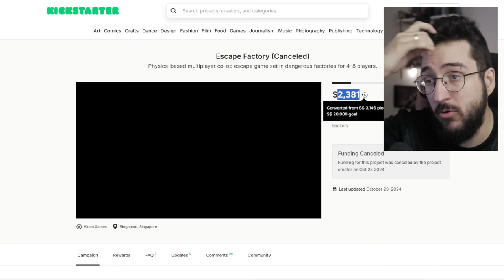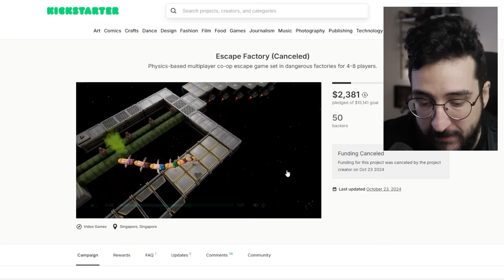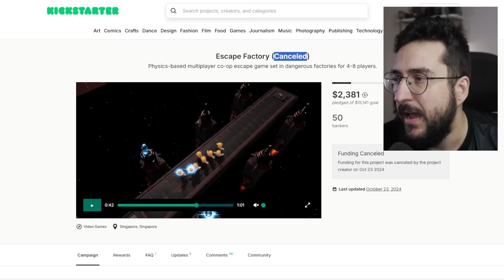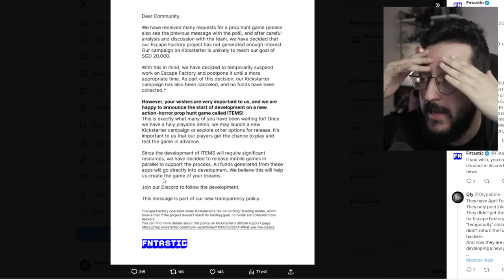Devs de The Day Before VOLTARAM e ja fizeram M*RDA!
Ja deu ruim pro jogo
Confira a GLOBAL CARDS:

➤ PSN: hadessama94